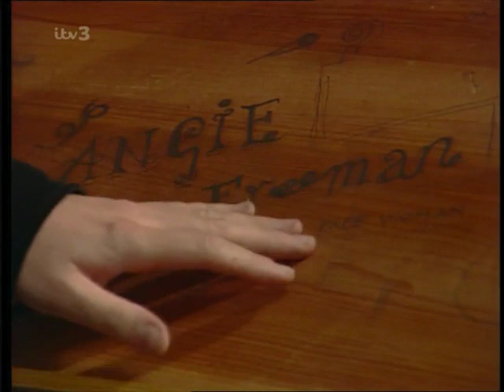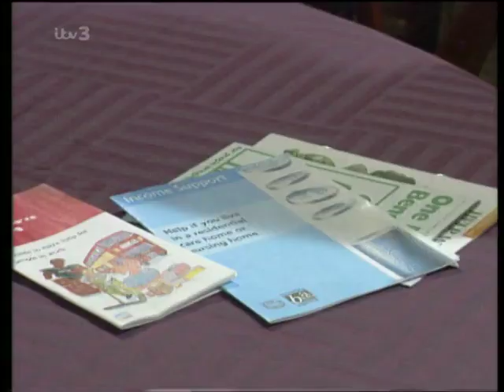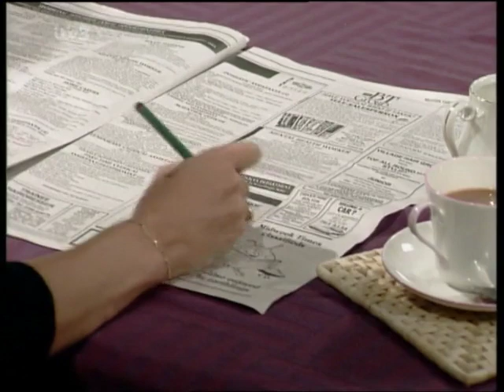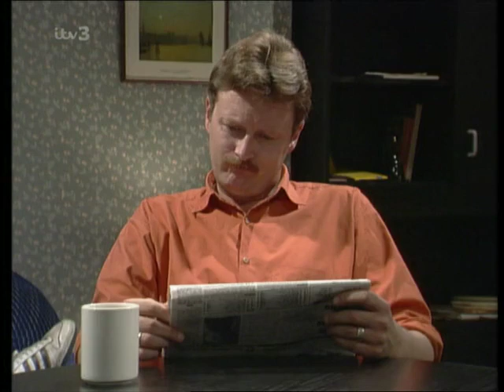Coronation Street - September 1993